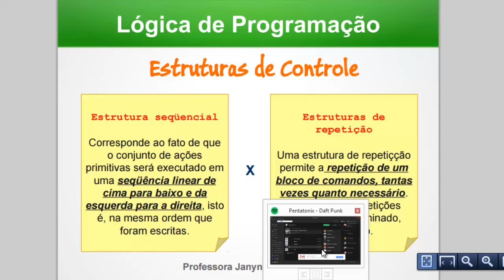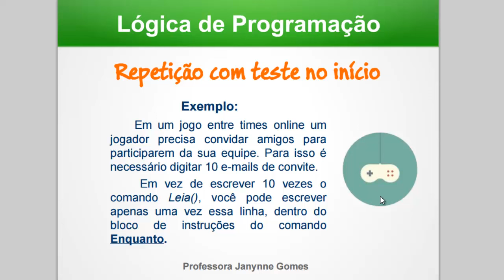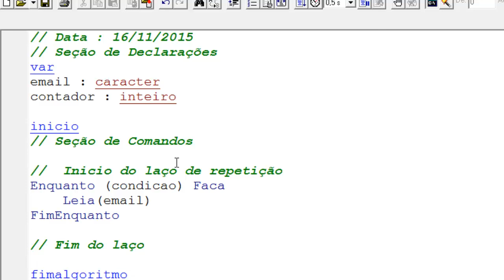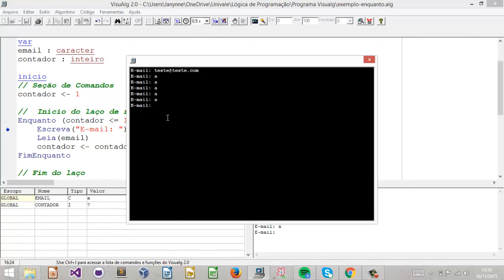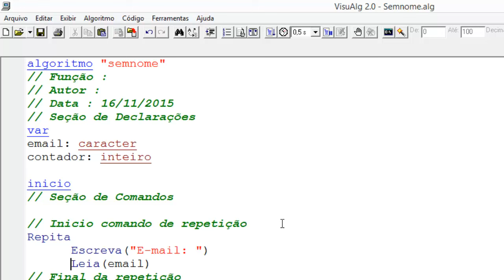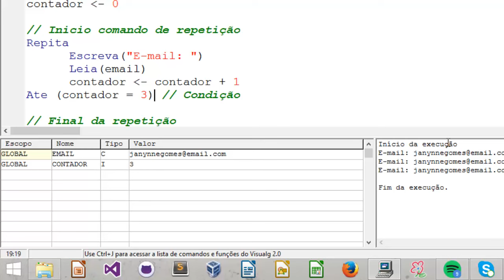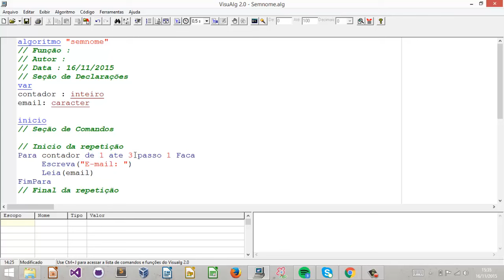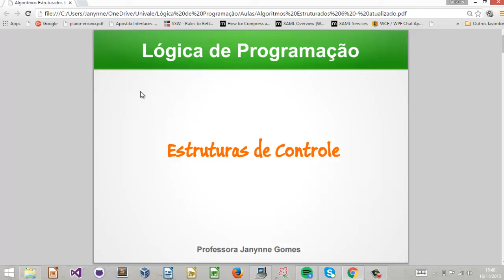[AULA 6 ] Estruturas de Repeticao - Curso Lógica de Programação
Ao elaborarmos instruções para o computador seguir, precisamos em alguns casos repetir algumas linhas de comando.

As estruturas de repetição nos dão recurso para isso.

Se você está estudando Algoritmos ou Lógica de Programação na faculdade ou por conta própria e ficou com dúvida, acompanhe essa aula onde eu apresenta 3 soluções para o mesmo problema demonstrando cada tipo de comando no Portugol para repetição.

Se você gostar, dê um joinha e envie pra algum amigo que esteja com dificuldade nesse tópico.

Abraços!